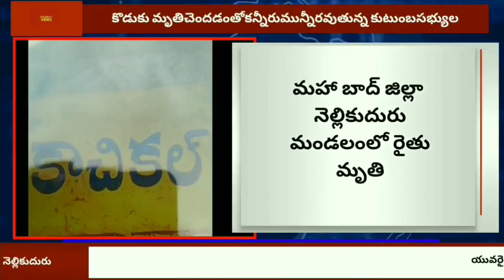Breaking News ట్రాక్టర్ డ్రైవర్లు జాగ్రత్త l యువ రైతు మృతి l Mahabubabad District News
Tractor#,Mahabubabad#